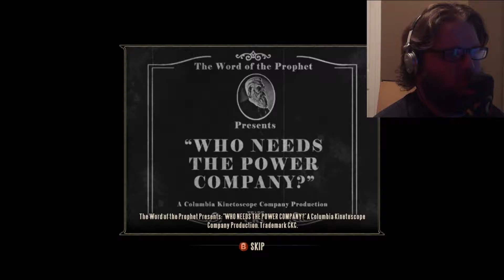Us Playing This - Bioshock Infinite Part 6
Out of the sea and into the sky! Ride along as we soar through the city of Columbia snatching lambs, killing devils, and enjoying some cake and sodi-pop!